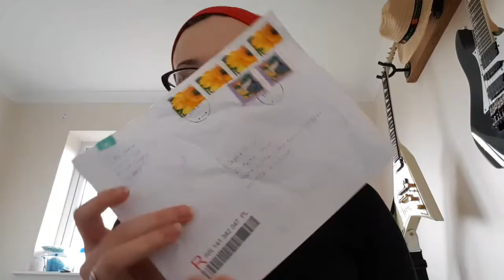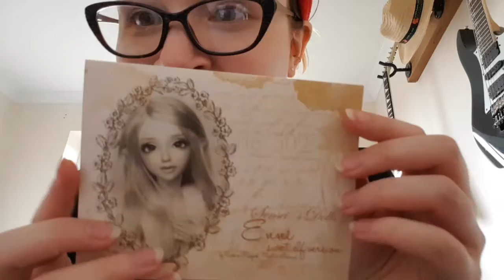Sensei Elf Head box opening and Necklace